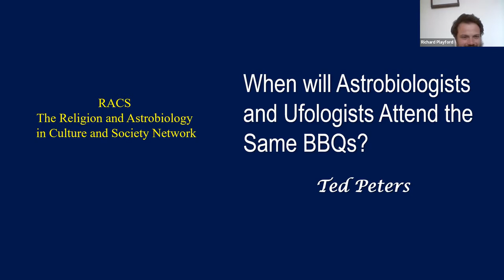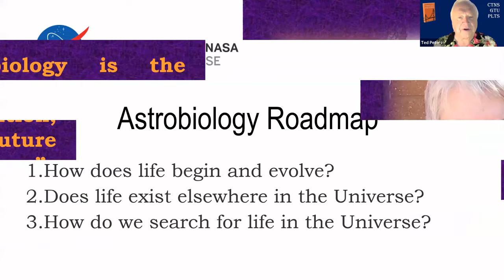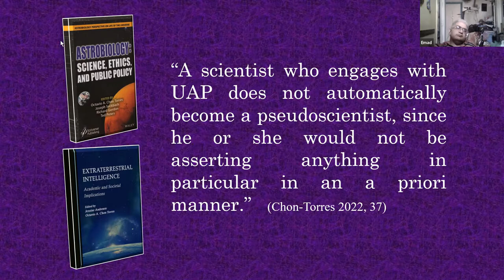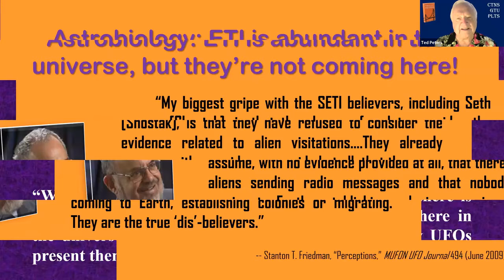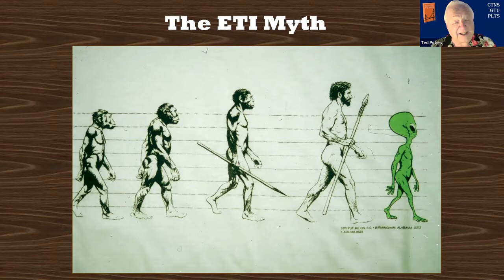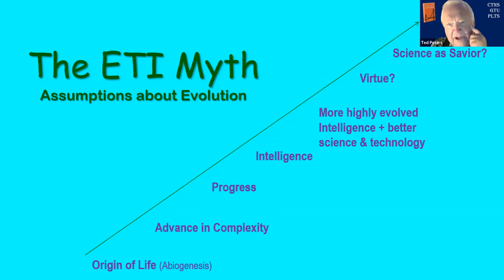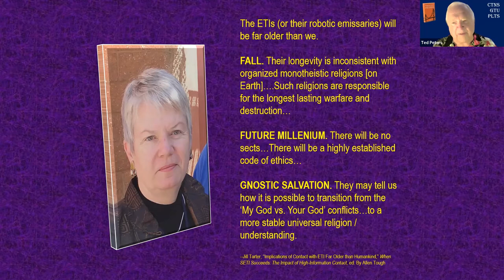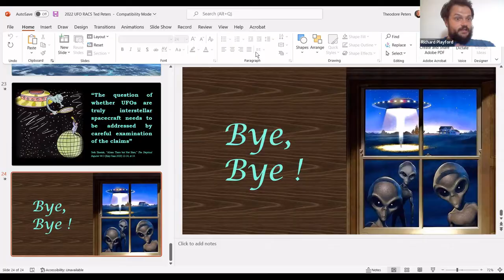Will UFOlogists and Astrobiologists Dine at the Same BBQs? - Ted Peters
On the 31/08/2022 Dr Ted Peters joined the RACS Network via Zoom for a fascinating talk titled: Will UFOlogists and Astrobiologists Dine at the Same BBQs?

Ted Peters is author of UFOs: God’s Chariots? Spirituality, Ancient Aliens, and Religious Yearnings in the Age of Extraterrestrials (Career Press New Page Books, 2014). He is also co-editor of a recent book, Astrotheology: Science and Theology Meet Extraterrestrial Life (Cascade Books, 2018). As a scholar, he specializes in the interaction between science and religion. He is a past MUFON field investigator and once served as MUFON’s Louisiana State Director. He currently serves as co-editor of the journal, Theology and Science.

UFOs: God's Chariots? Spirituality, Ancient Aliens, and Religious Yearnings in the Age of Extraterrestrials